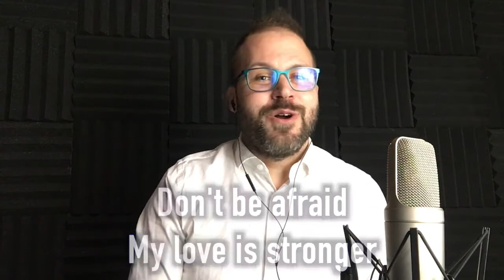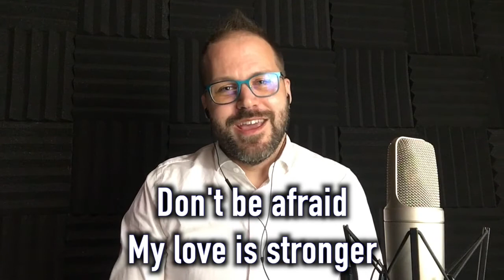Don't Be Afraid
More songs and info at CalebBWilliams.com

Caleb B. Williams singing (and playing) one of his favorite songs from his time visiting the Iona Community.

Text: John L. Bell, b.1949
Tune: John L. Bell, b.1949